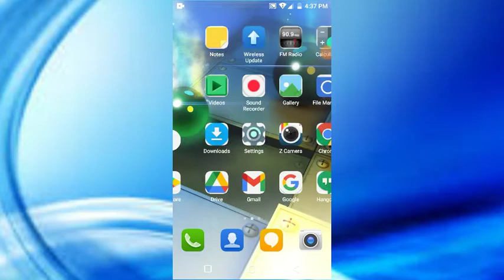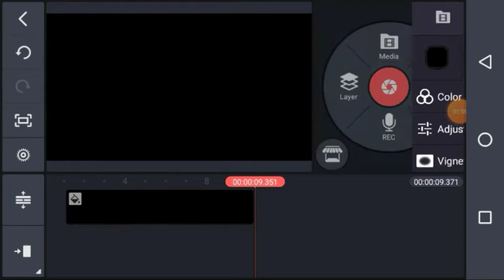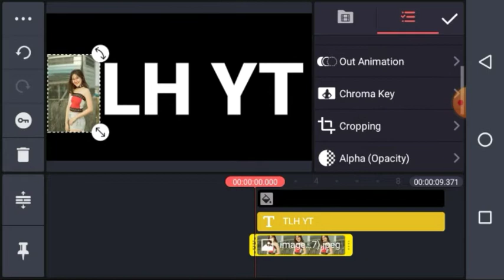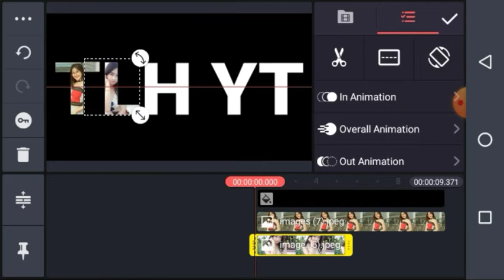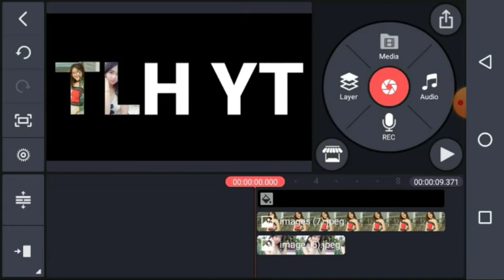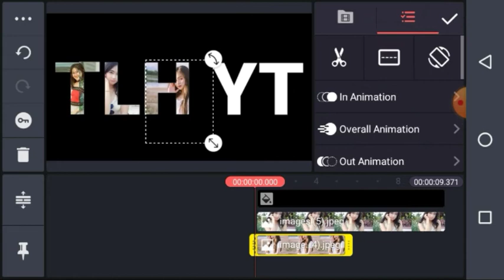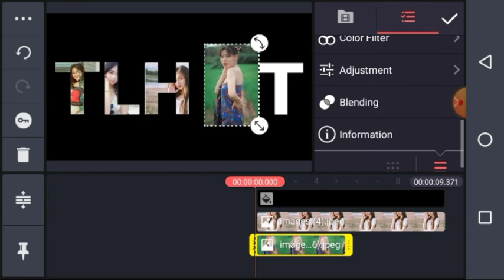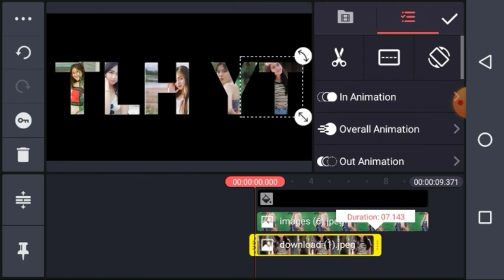Video in Text Effect in kinesmaster | How to put pictures in text in kenesmaster